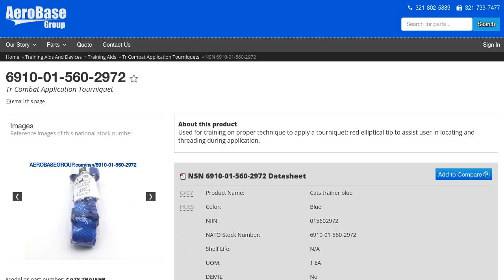NSN 6910-01-560-2972 Tr Combat Application Tourniquet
NSN: 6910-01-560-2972 a Tr Combat Application Tourniquet. Part Number: CATS TRAINER. This product can be located in our Training Aids section on our